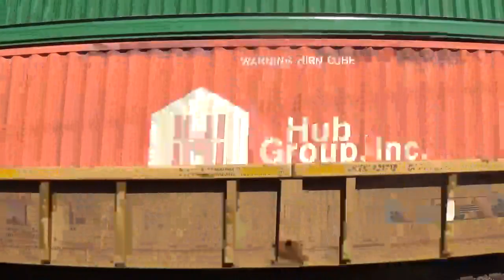Railfanning Franklin Park and Elmhurst 3/10/18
Back to the UP.

Now today, we decided to had out to the UP Geneva Subdivision but before we decided to had out to the Geneva, we made a quick stop at Franklin Park for something. After that it was off to the Geneva Sub and it did not disappoint. Enjoy!

Now here are the trains in order.

The first couple of shots are at Franklin Park and Mannheim Station.

Train 1: WB Yard Job
Power:
SOO GP38-2 #4402

Trains 2 and 3: WB Mixed Freight meets Inbound Metra

Train 2 Power:
NS C44-9W #9932
NS SD60 #6692

Train 3 Power:
METX CabCar #8546
METX F40PH-3 #109 *Village of Robbins*

Trains 4 and 5: EB Yard Job races EB Lite Engine Move

Train 4 Power:
SOO GP38-2 #4402

Train 5 Power:
NS SD70ACe #1074 *Lackawanna Heritage Unit*
CN ES44DC #2261

The lite engine move then heads back into the yard to make up it's train, which was going to be CP 281 for today.

Train 6: Outbound Metra
Power:
METX MP36PH-3C #420
METX CabCar #8534

After spending some time in Franklin Park we ventured over to Elmhurst and spent the day on the Geneva Subdivision for the rest of the day.

Train 7: Inbound Metra
Power:
METX CabCar #8467
METX F40PH-3 #129 *Village of Wilmette*

Train 8: WB Mixed Freight
Power:
UP AC44CWCTE #6018

Train 9: Outbound Metra
Power:
METX F40PH-3 #131 *City of Highwood*
METX CabCar #8402

Train 10: Inbound Metra
Power:
METX CabCar #8454
METX F40PH-3 #130 *Richard D. Newland*

Train 11: WB Intermodal
Power:
UP C45AH #7963

Trains 12 and 13: WB Intermodal meets EB Intermodal

Train 12 Power:
UP C45AC #7743
UP SD70M #4219
DPU:
UP C45AC #7433

Train 13 Power:
UP C45AC #7405
UP C45AH #2754

Train 14: EB Mixed Freight
Power:
CN SD75I #5773

Trains 15, 16, and 17: WB Mixed Freight meets EB Intermodal, while racing a WB Coal Train

Train 16 Power:
UP ES44AC #5486
UP AC44CW #6570
DPU's:

Train 17 Power:
DPU:
UP C45AC #7752

Train 18: WB Coal Train
Power:
UP AC44CWCTE #5607
UP AC44CW #7094
UP AC44CW #6283 *ex-SP ???*

Train 19: Lite Engine Move
Power:
UP C45AH #7908

Train 20: Outbound Metra
Power:
METX CabCar #8454

A wee bit later, the lite engine move from earlier heads back into Proviso.

Train 21: Inbound Metra
Power:
METX CabCar #8402

Train 22: WB Intermodal
Power:
UP C45AH #7958

Train 23: EB Intermodal
Power:
UP C45AC #7722
UP C45AH #7917
UP C45AC #7815
UP C45AH #8250

Train 24: WB Mixed Freight
Power:
UP C45AH #2742
UP SD60M #2451 *ex-UP 6297*

Trains 25 and 26: EB Mixed Freight meets WB Intermodal

Train 25 Power:
UP C44-9W #9630 *ex-SP 8166*
NS SD60E #6935 *ex-NS 6562*

Train 26 Power:
UP C45AH #8123
UP C45AH #8112
UP C45AH #7905

After a bit of time at Elmhurst, we ventured over to Berkley Station to see what was over there and we found some NS power a storage line of Wide Cab Dash 8's with a couple of SD60M's present, even though you can't see them in the video.